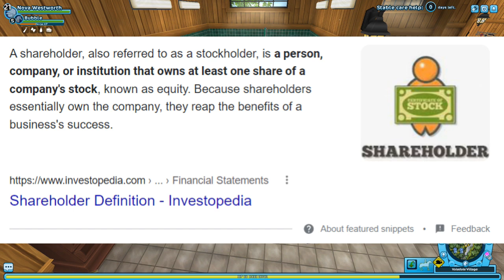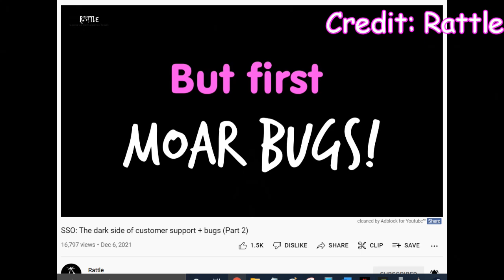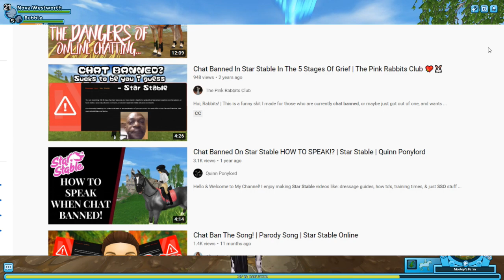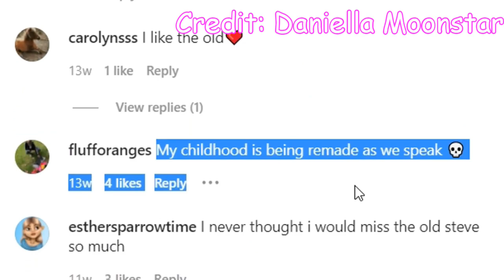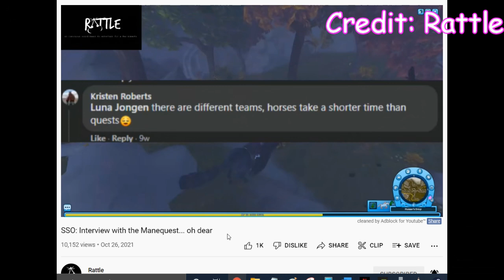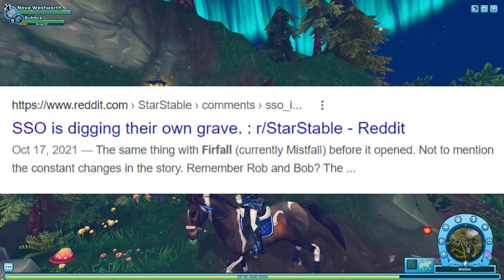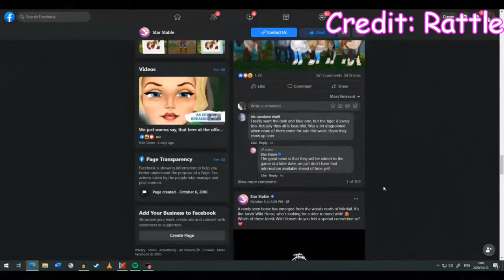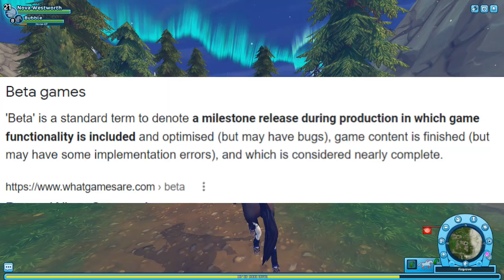The End Of Star Stable Online? [documentary]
Play With Me On SSO: Nova Westworth on Frost Valley

Today I talked about Star Stable Online and why the game may be ending in the future. I do not see this game surviving any longer unless it changes. The storyline, quests, horses, community, customer service, management, game bugs, shareholders, slow growth in the game, features being removed, the lore book, game development tech issues, misleading advertising... it is all too much.

Chapters:
0:00 Introduction
2:40 Shareholders
5:51 Management
12:23 Bugs
21:09 Deleted Gaming Mechanics
29:25 More Horses Less Content
33:08 The Storyline
40:44 The Lorebook Is Missing?
45:23 Game Development
48:45 Misleading Players
54:50 Why You SHOULD Be Worried For This Game
1:10:49 Outro

Shout out and credit to the following creators who have spoken up regarding issues in Star Stable and also provided research within their videos:
@MiaTheGamer @YTRattle @ginnyo.9283 @eleanornightwalker @StarStableUpdates @Daniella Moonstar

Also, didn't mention them in the video, but check out @Mike Bluewood and @AliceLongberg because their content is great and really amazing points are made in videos!